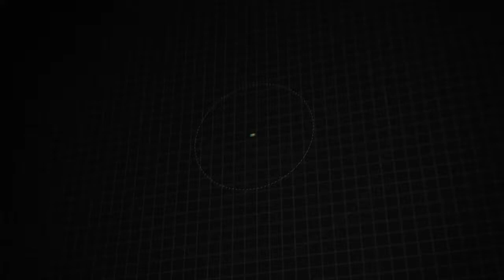Used 2016 Lexus GS 350 350, Raleigh, NC 3015069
Hanna Imports

Navigation *New Tires* Leather Seats Bluetooth Automatic Headlights Backup Camera Sunroof Keyless Entry Heated Seats Keyless Access w/ Push Button Start *Multi Point Inspection* AWD Flaxen w/Leather-Trimmed Seats Blind spot sensor: warning Navigation System Wheels: 18* x 8* 5-Spoke Alloy.*br*Priced below KBB Fair Purchase Price! 2016 Lexus GS 350 Black 19/26 City/Highway MPG What makes us different? We specialize in hand selecting our pre-owned inventory and providing an amazing array of vehicles on our lot here in Raleigh NC. We keep about 1000+ cars on the lot at any given time and find that being priced aggressively upfront allows us to save time complete the deal process and keep the best inventory possible. The price you see is our very best price! All of our vehicles are priced below market value. We provide a hassle-free buying experience. AWD Flaxen w/Leather-Trimmed Seats Blind spot sensor: warning Navigation System Wheels: 18* x 8* 5-Spoke Alloy 12 Speakers 4-Wheel Disc Brakes ABS brakes Air Conditioning Alloy wheels AM/FM radio: SiriusXM Anti-whiplash front head restraints Auto tilt-away steering wheel Auto-dimming door mirrors Auto-dimming Rear-View mirror Automatic temperature control Brake assist Bumpers: body-color CD player Compass Delay-off headlights Driver door bin Driver vanity mirror Dual front impact airbags Dual front side impact airbags DVD-Audio Electronic Stability Control Emergency communication system Exterior Parking Camera Rear Four wheel independent suspension Front anti-roll bar Front Bucket Seats Front Center Armrest Front dual zone A/C Front reading lights Fully automatic headlights Garage door transmitter: HomeLink Genuine wood console insert Genuine wood dashboard insert Genuine wood door panel insert Heated door mirrors Heated Front Bucket Seats Heated front seats Illuminated entry Knee airbag Leather Shift Knob Leather steering wheel Leather-Trimmed Seats Low tire pressure warning Memory seat Occupant sensing airbag Outside temperature display Overhead airbag Overhead console Panic alarm Passenger door bin Passenger vanity mirror Power door mirrors Power driver seat Power moonroof Power passenger seat Power steering Power windows Radio data system Radio: Lexus Premium AM/FM/DVD/HD Audio System Rear anti-roll bar Rear reading lights Rear seat center armrest Rear side impact airbag Rear window defroster Remote keyless entry Security system Speed control Speed-sensing steering Speed-Sensitive Wipers Steering wheel memory Steering wheel mounted audio controls Tachometer Telescoping steering wheel Tilt steering wheel Traction control Trip computer Turn signal indicator mirrors Variably intermittent wipers and Voltmeter. Awards:*br*  * JD Power Initial Quality Study (IQS) Vehicle Dependability Study   * JD Power Initial Quality Study (IQS) Vehicle Dependability Study (VDS)   * 2016 KBB.com Brand Image Awards   * 2016 KBB.com Best Resale Value Awards Reviews:*br*  * Capable handling with refined ride comfort; high-quality interior. Source: Edmunds

[RLVID:1918:8310cec7ad359ca0:8fc09c6abe106489:1]